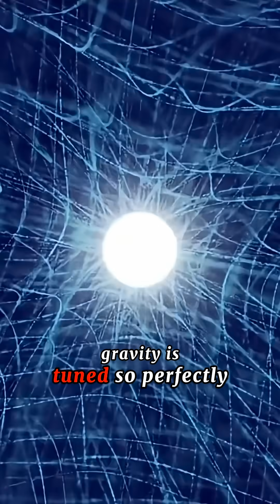IF ALL OF THIS IS A SIMULATION, WHO IS THE CREATOR?